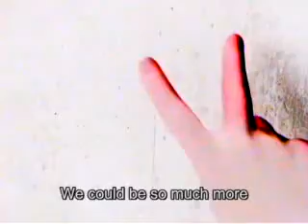Finger Dance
Finger Dance by Sarah Mucek and Meghan Rose 2009